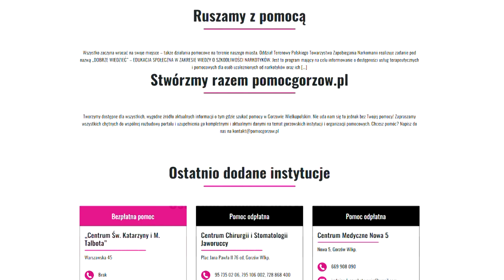Problem z uzależnieniem? Znajdź pomoc w Gorzowie!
Niewiele osób zdaje sobie z tego sprawę ale w Gorzowie i okolicach istnieją bardzo dużo miejsc i instytucji, które są w stanie pomóc osobie mierzącej się z uzależnieniem. Co warto podkreślić te punkty działają nieodpłatnie. Jest pomoc dla najmłodszych, dla starszych, dla osób z wszelakimi problemami i różnymi stanami uzależnienia. Wszystkie informacje dla rodzin, rodziców i osób w potrzebie dostępne są na stronie